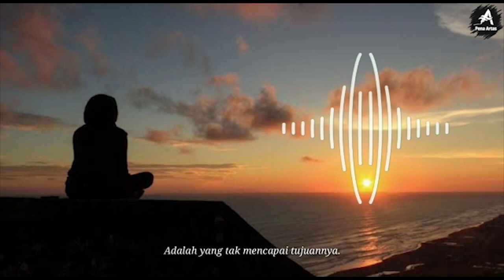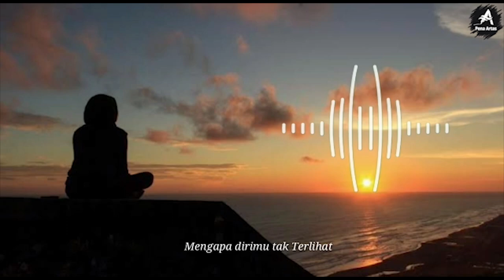Musikalisasi Puisi | Kisah Kita Belum Tuntas | Karya : Salsabila Zahra | Jakarta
"Kisah Kita Belum Tuntas"
                                                          Karya : Salsabila Zahra_Jakarta

Isi puisi : puisi ini bertema "Pergi" berisi tentang kisah perjuangan pria yang menyia-nyia kan kehadiran wanitanya, hingga suatu hari tuhan memanggil wanita nya untuk pergi menghadap-Nya, meninggalkan sang pria dengan seribu penyesalan, rasa bersalah dan rindu yang takkan pernah tertebus, mungkin sampai suatu saat mereka bertemu di surga.